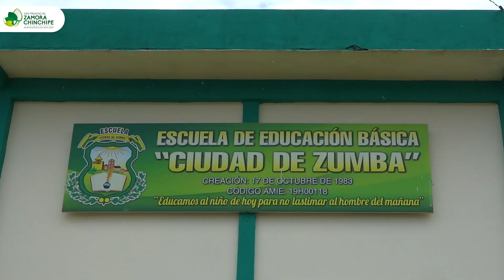Se construye infraestructura educativa para la Escuela Ciudad de Zumba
Además del beneficio al alumnado, estos trabajos ayudan a la ciudadanía y moradores del sector mediante las fuentes de empleo, comercio y movimiento económico que genera ésta obra.

De esta manera la Prefectura de Zamora Chinchipe ratifica su compromiso con los cantones a través de las múltiples obras entregadas y por entregarse.

𝐒𝐞𝐠𝐮𝐢𝐦𝐨𝐬 𝐭𝐫𝐚𝐛𝐚𝐣𝐚𝐧𝐝𝐨 𝐩𝐨𝐫 𝐥𝐚 𝐞𝐝𝐮𝐜𝐚𝐜𝐢𝐨́𝐧 𝐝𝐞 𝐧𝐮𝐞𝐬𝐭𝐫𝐚 𝐩𝐫𝐨𝐯𝐢𝐧𝐜𝐢𝐚. 🤝

Prefecto